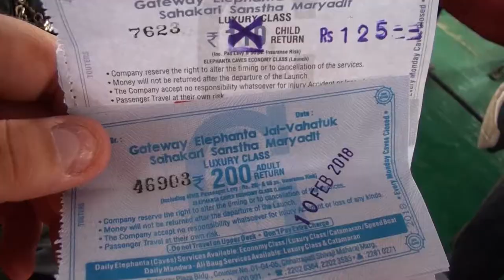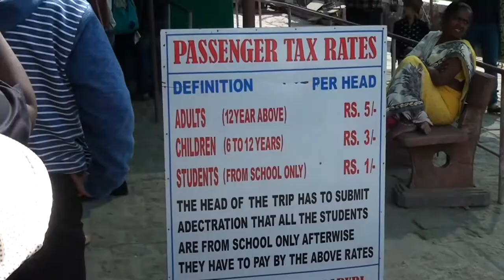🏝isla ELEFANTA de Bomaby 🏝( Elephanta island y Elephanta caves ) en viajandoconlaia mumbai 🇮🇳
La Isla elefanta esta a una hora en barco de Mumbai (o Bombay) ... En este video os enseñamos nuestra expedición a la isla y la visita a las impresionantes elephanta caves (o cuevas elefanta).
Las cuevas elefanta son unos templos esculpidos en unas cuevas en lo alto de la montaña mas alta de la isla elefanta.
Esta es una excursión perfecta para hacer con niños si viajaes a bombay, pero es imposible hacerla con carrito puesto que hay muchisimas escaleras.